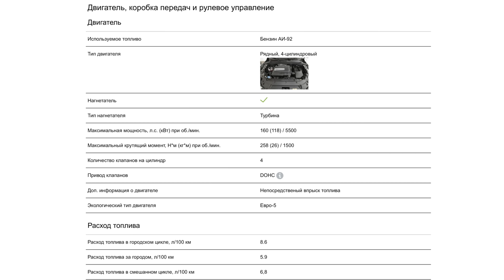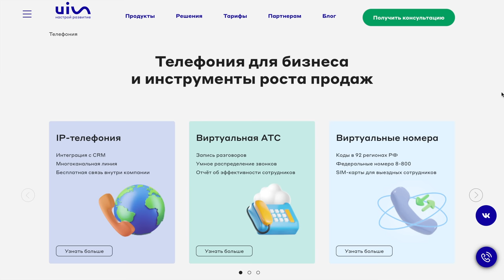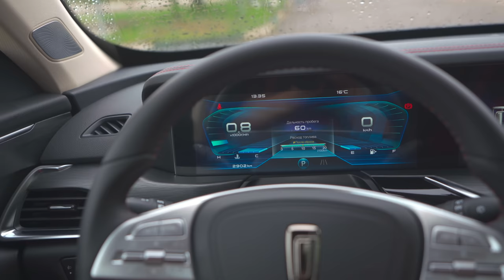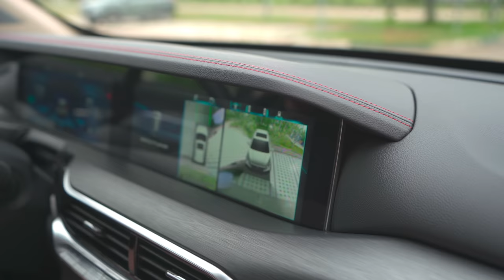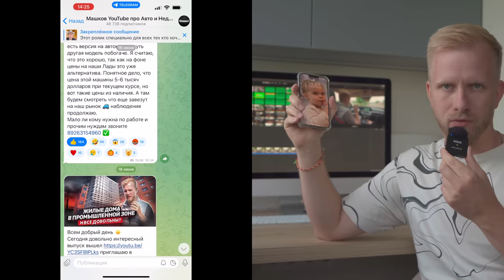ПРОДАЛ ЛАДУ ВЕСТУ И X-RAY КУПИВ ЭТУ НОВИНКУ! АЛЬТЕРНАТИВА КИА РИО Х ЛАЙН. ФУФЛО ИЛИ ДОСТОЙНЫЙ АВТО?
Телеграмм канала тут все подборки с выгодными ценами на новые авто, анонсы предстоящих выпусков по каналу и различные детали и наблюдения ✅
Приглашаю вас на просмотр увлекательного выпуска с отзывом владельца. Владел человек Ладой Вестой, а потом Икс реем и решил поменять авто на более вместительный, и не сильно дороже чем имел. Послушайте и посмотрите что он выбрал и почему. Выпуск вас затянет и пролетит на одном дыхании.
Тайм коды:
00:00 История покупки. Ездил на Ладе и решил пересесть.
05:23 Фав Бестюн Т77 в максимальной комплектации.
08:06 Тест драйв.
14:45 А у вашей организации такое есть?
16:05 Вместительность интерьер и наблюдения.
22:58 Люди скажут: Ты купил китайское говно. Что ты ответишь?
27:30 Откуда деньги? О работе.
30:50 Рубрика мнение оператора.